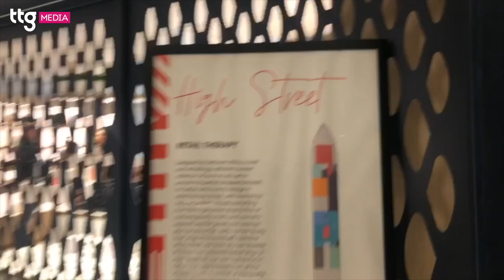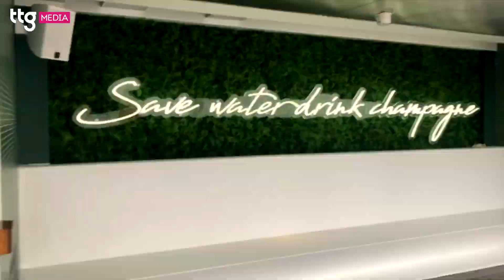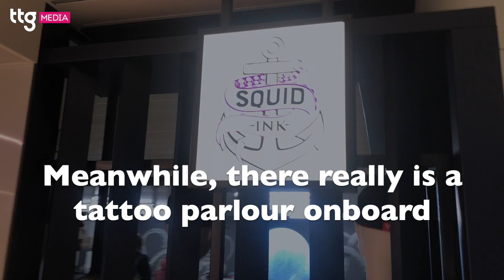Virgin Voyages - first look at Scarlet Lady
Virgin Voyages has launched its first ship Scarlet Lady, and it has a whole host of impressive features - from the biggest hot tub at sea to tattoo artists! Check it all out here...